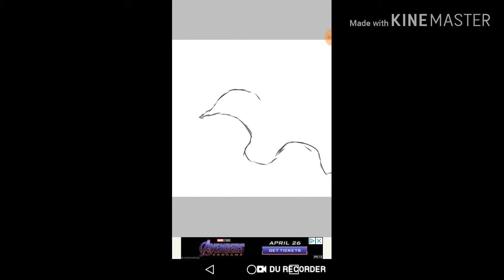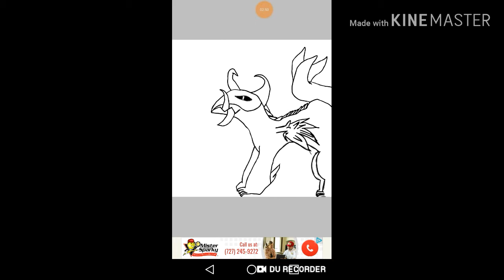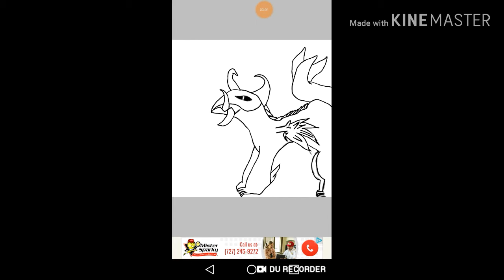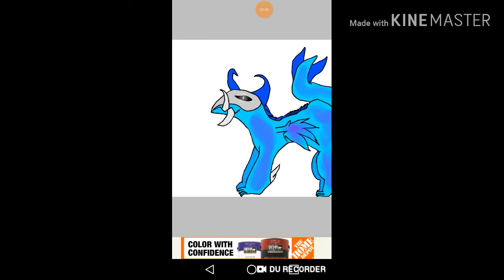New OC!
In case you cant read my handwriting her name is Riverade she is is a transparent water/land dragon. Should i keep making ocs like these and get rid of my other ocs? Or keep making ocs like these but keep my other ocs?